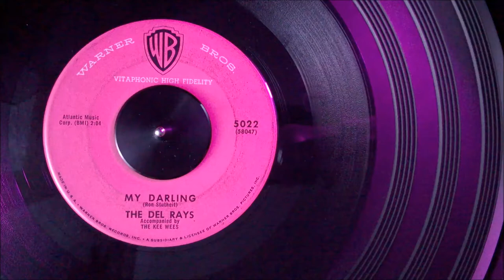HQ The Del-Rays - My Darling (1958) Teen Doo Wop HQ HD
*My Darling* / The one I Adore, 1958 on Warner Brothers 5022 °